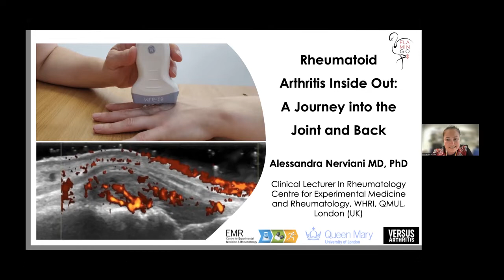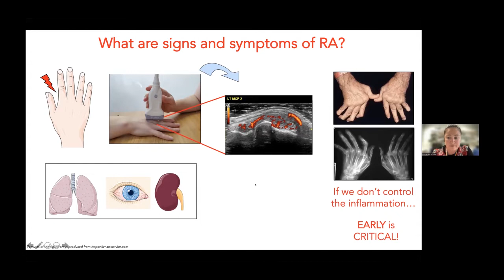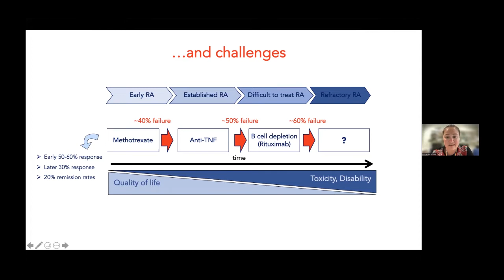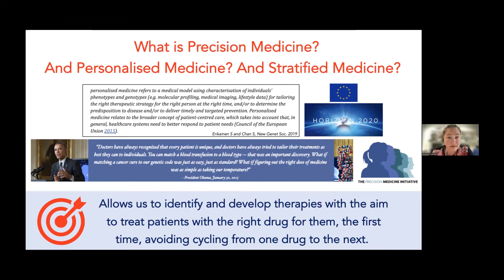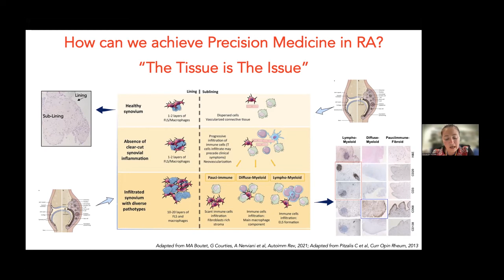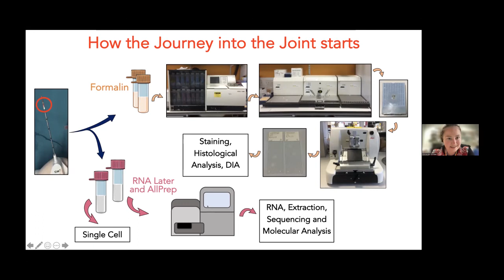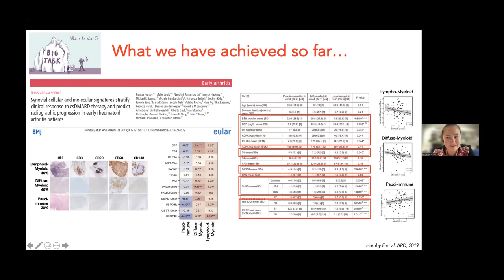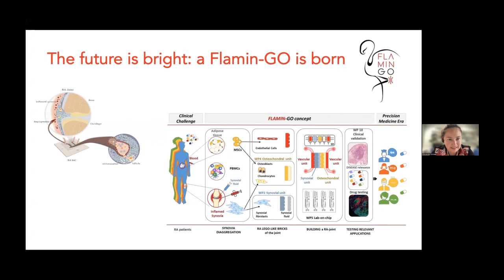Rheumatoid Arthritis Inside Out A Journey into the Joint and Back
Dr Alessandra Nerviani, Centre for Experimental Medicine and Rheumatology, William Harvey Research Institute, Queen Mary University of London

After decades of treating rheumatoid arthritis patients with a “one size fits all” approach, we learned that using the best drug for the right patient at the correct time is possible. When rheumatoid arthritis appears, many different cells migrate to the joints and populate the synovium, a layer of tissue that covers the inside of the joint, causing inflammation, pain, swelling and, ultimately, irreversible damage.
However, the characteristics of the inflamed synovium in rheumatoid arthritis vary significantly between patients, even if their symptoms are the same!